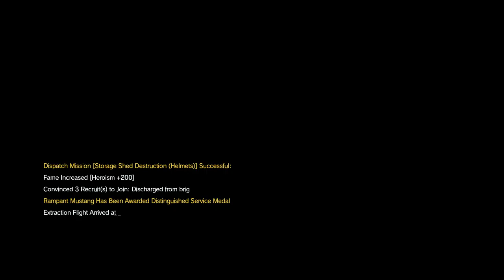Let's Play: Metal Gear Solid V The Phantom Pain Part 57 - The Carrier